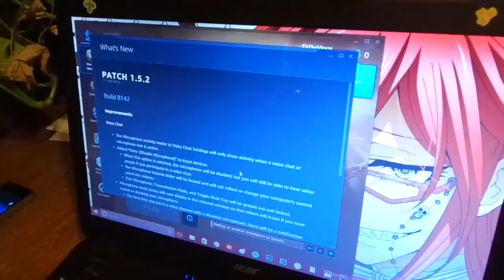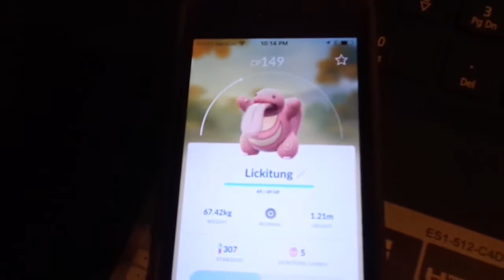Slow Motion Border Collie!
Find out what our border collie Tug looks like in slow motion!